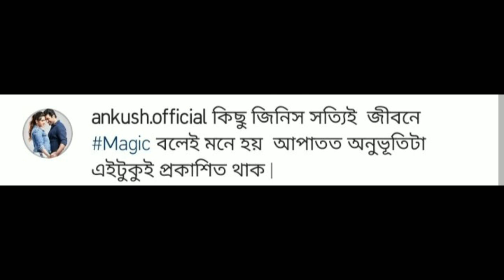নতুন ফ্ল্যাটে ঐন্দ্রিলার নাম, বিয়ের জল্পনা বাড়ালো অঙ্কুশ | Ankush Exclusive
»» ১২ই ফেব্রুয়ারী ২০১১ সালে একসঙ্গে যাত্রা শুরু করেন টলিউডের অভিনেতা অঙ্কুশ এবং ঐন্দ্রিলা।
 »» হাটি হাটি পা করে প্রায় ১০বছর পূর্ণ হলো এই টলিউডের লাভ বার্ডস এর।

»» সেই উপলক্ষে কোনো সারপ্রাইজ থাকবে না তা কি হয় ☺️

»» তার জন্য রিটার্ন গিফট দিলেন অঙ্কুশ ঐন্দ্রিলা 🥰

»» তাই  ১২ই ফেব্রুয়ারী ২০২১ সালে মুক্তি পাচ্ছে ম্যাজিক।

»» আর অঙ্কুশ ঐন্দ্রিলাকে আপনিও যদি রিটার্ন গিফট দিতে চান তাহলে আপনার কাছের সিনেমা হলে গিয়ে অবশ্যই ম্যাজিক দেখে আসবেন 😇

» Keep Following Our Channel To Get Latest News & Updates Of Tollywood Stylish Icon Ankush Hazra.

»» এমনই সকল ভিডিও পেতে লাইক দিয়ে পাশে থাকুন।👍
»» আপনার মূল্যবান মতামত কমেন্ট বক্সে জানান।💌

»» Keep Following Our Channel To Get Latest News & Update Of Superstars.

This channel may use some copyrighted materials without specific authorization of the owner but contents used here falls under the "Fair Use" as described in the copyright act 2000 low no. 28 of the year 2000 of Bangladesh under chapter 6,section 36 and chapter 13 section 72.According to that law allowance is made for "fair use" for purpose such as criticism, comment, news reporting teaching,scholarship and research.

This channel may use some copyrighted materials without specific authorization of the owner but contents used here falls under the "Fair Use" Copyright disclaimer under section 107 of copyright act 1976,allowance is made for "fair use" purpose such such as criticism, comment, news reporting teaching,scholarship and research.